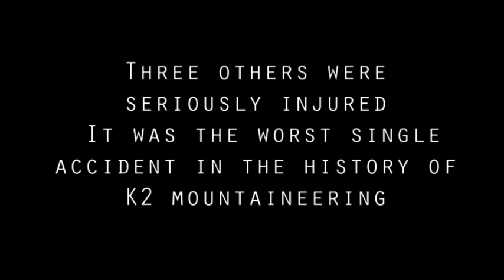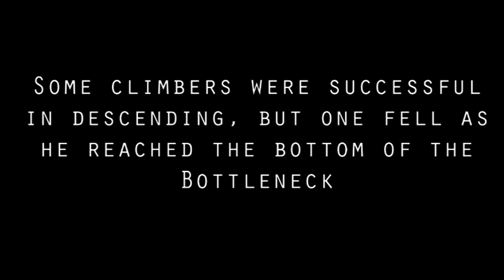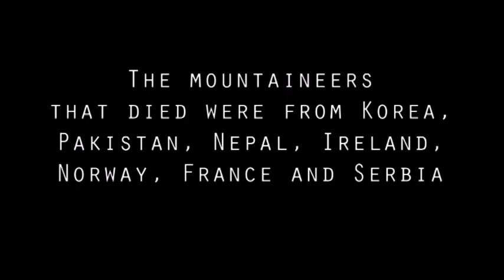The deadliest day ever on K2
An account of how August 1 2008 became the deadliest day ever on K2.